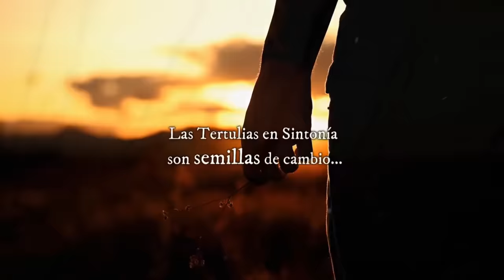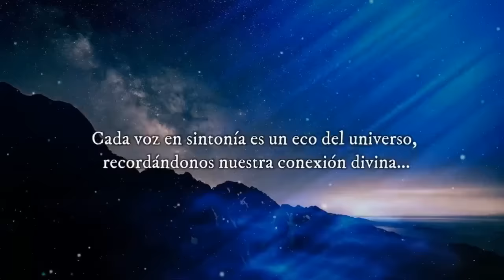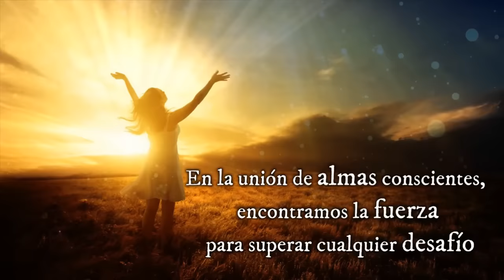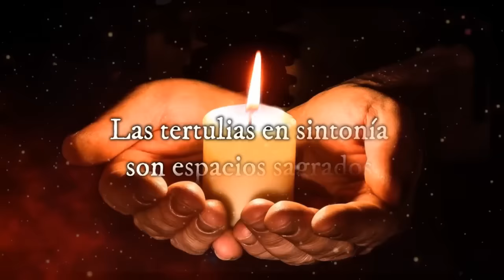💥 podcast #57 HORA DE RECUPERAR TUS FRAGMENTOS con ArleQuin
ArleQuín... HORA DE RECUPERAR TUS FRAGMENTOS..tertulias en Sintonía con Nieves Martínez
1. ¿Qué significa tener fragmentos del ser dispersos y cómo pueden afectar nuestra vida y bienestar?
2. ¿De qué forma perdemos partes de nosotros mismos en experiencias pasadas o situaciones dolorosas?
3. ¿Cómo puede la integración de fragmentos del ser ayudar en el proceso de sanación y autoconocimiento?
4. ¿Qué papel juega la conciencia en la identificación y recuperación de estos fragmentos personales?
5. ¿Cuáles son los beneficios de reunir e integrar los aspectos dispersos de nuestra identidad?
6. ¿Cómo podemos identificar las áreas de nuestra vida en las que hemos perdido conexión con nuestra esencia?
7. ¿Qué prácticas o herramientas ayudan en el proceso de recuperar los fragmentos de nuestro ser?
8. ¿De qué manera la recuperación de fragmentos fortalece nuestra energía y nos ayuda a vivir en plenitud?
9. ¿Cómo puede este proceso de integración ayudarnos a avanzar en nuestro camino de crecimiento personal y espiritual?
10. ¿Por qué es importante recuperar estos fragmentos para vivir en coherencia y autenticidad?

Te lo contamos todo aquí bella alma
Valiosísima Información, Acompáñanos, te veo

Musica Original y edicion de video: Jezabel Martínez Fabra
Textos y voz: Nieves Martínez

Inscríbete en nuestra web y recibe información: nievesmartinez.com.mx

Gracias infinitas